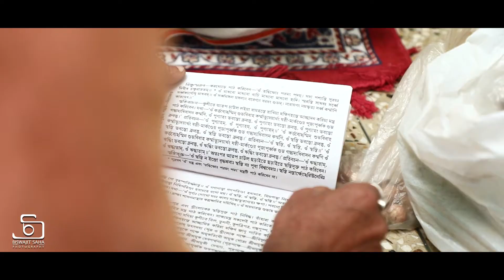The most beautiful day of my life!